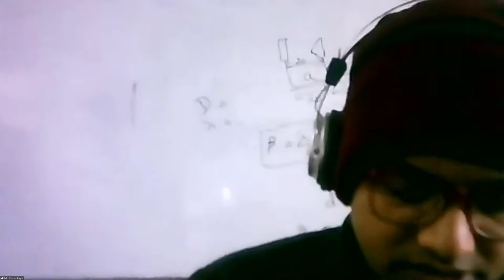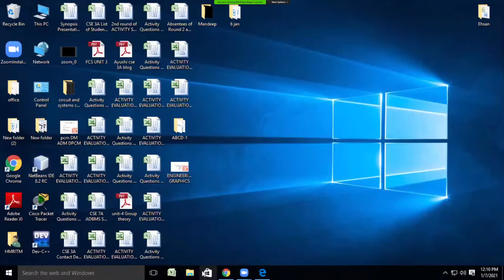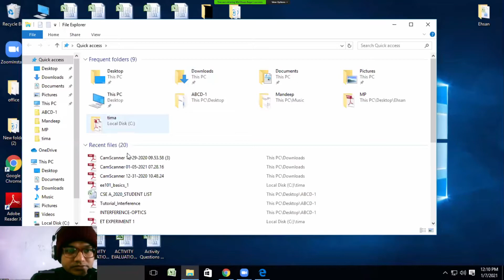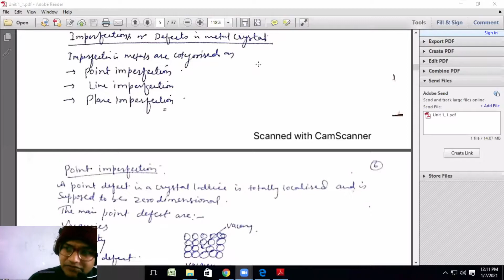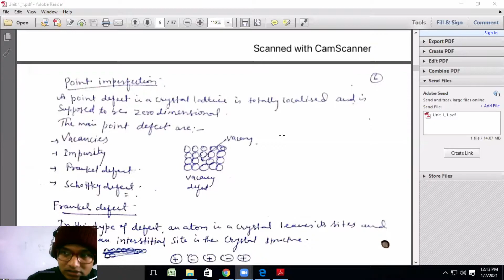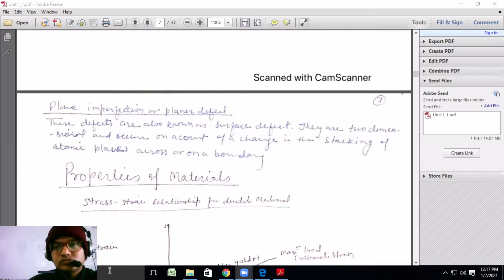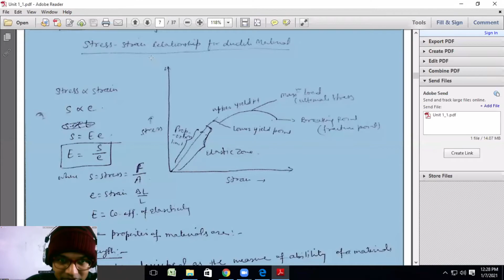MP - 07/01/21 (1)